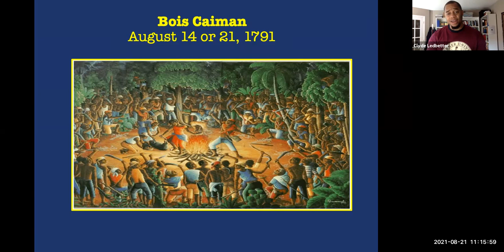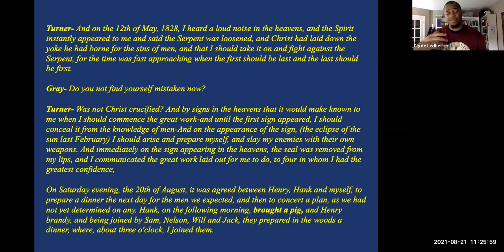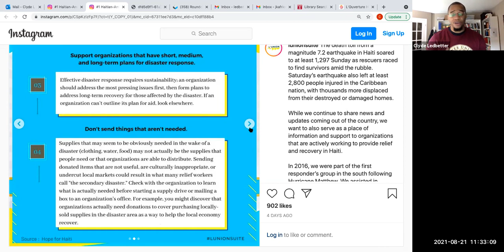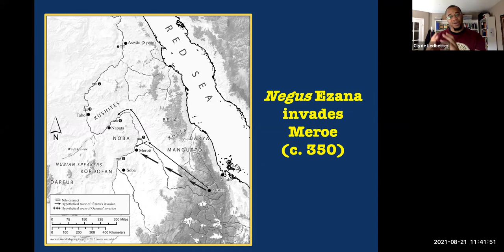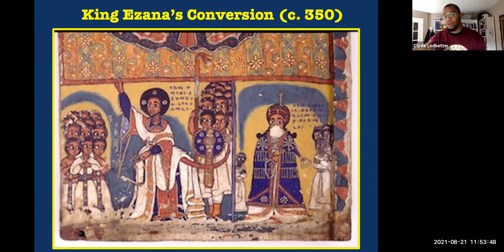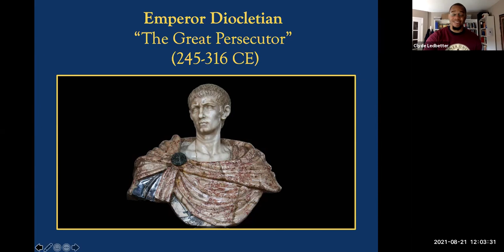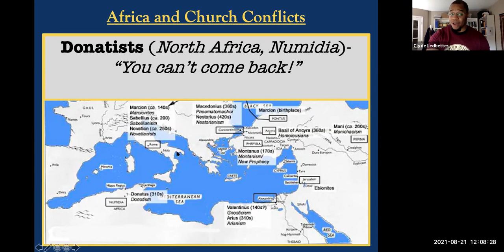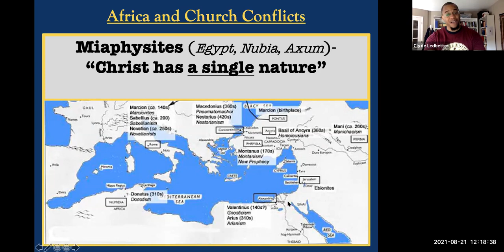What History Class Left Out Series 1- African History 10,000BCE- 711CE Part 7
This eight-week overview course covers the myths and facts regarding African history from the beginning of human civilization until the beginning of the 8th Century Common Era. We will cover the rise of early man, the growth of ancient civilizations, and various themes such as religion, politics, economics, and social relations. All reading materials will be provided, and interactive lectures will be held every Saturday.